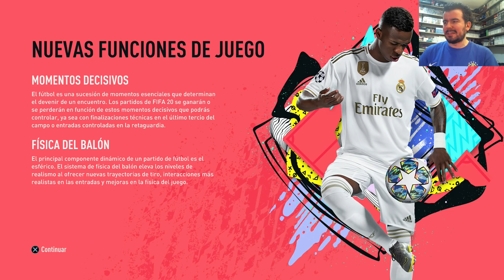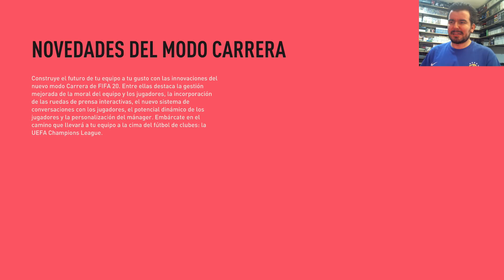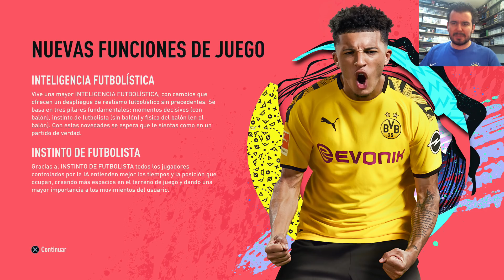FIFA 20 DEMO - Probando el modo VOLTA fútbol callejero y amistosos || GAMEPLAY PS4 Español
Probamos la demo de FIFA 20 y el esperadísimo modo Volta con fútbol callejero al estilo FIFA Street.